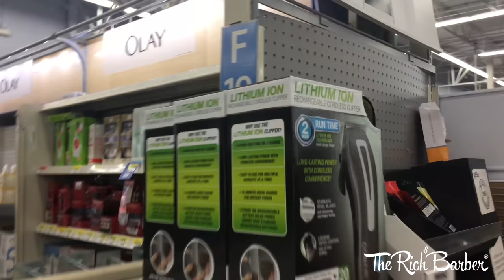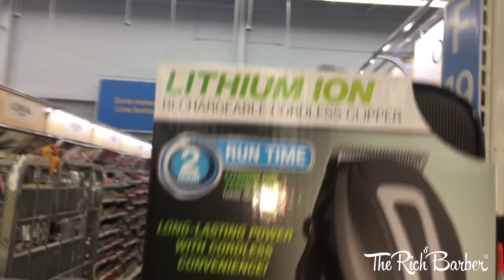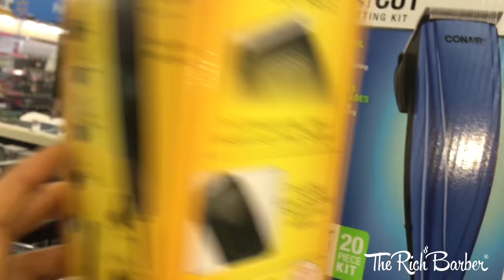WALMART CLIPPER CHALLENGE BY CHUKA THE BARBER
Chris Bossio challenged Chuka to a Walmart Clipper Challenge. Watch as Chuka The Barber visits Walmart, purchases as pair of clippers and does a full haircut with them.